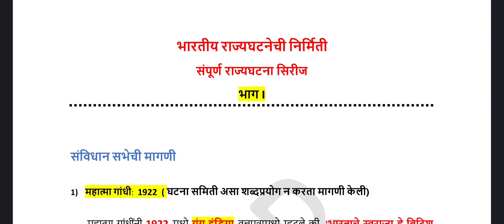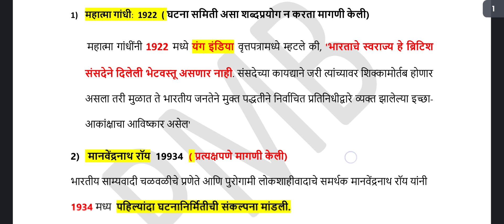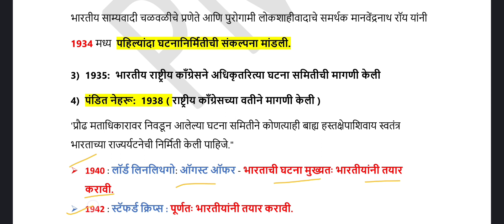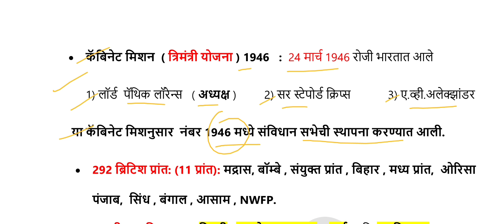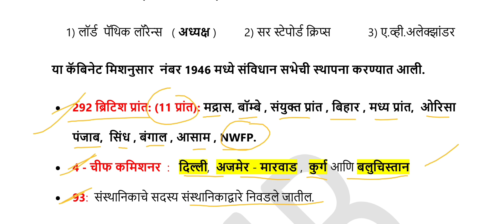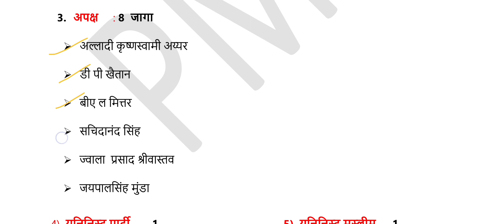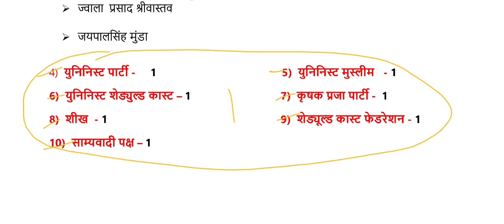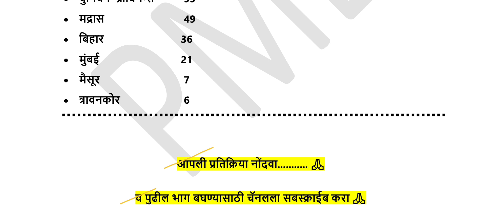भारतीय राज्यघटनेची निर्मिती MPSC/IBPS/TCS/ पोलीस भरती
स्पर्धा परीक्षा विषय संपूर्ण माहिती